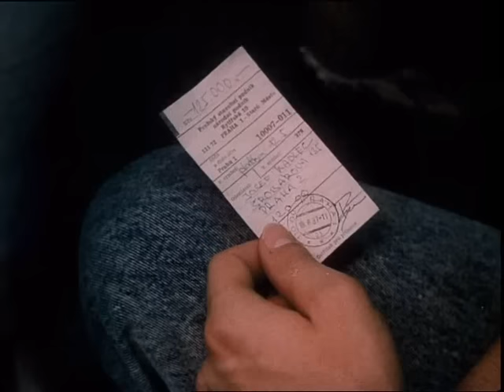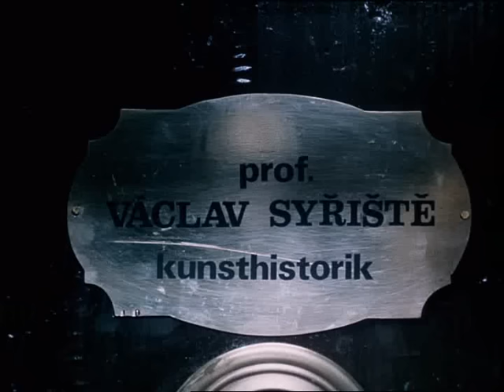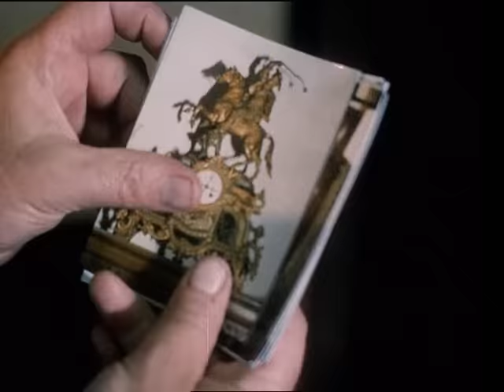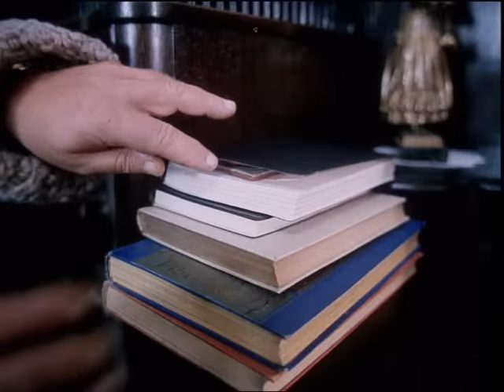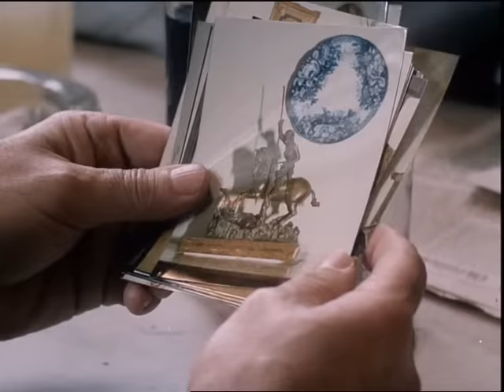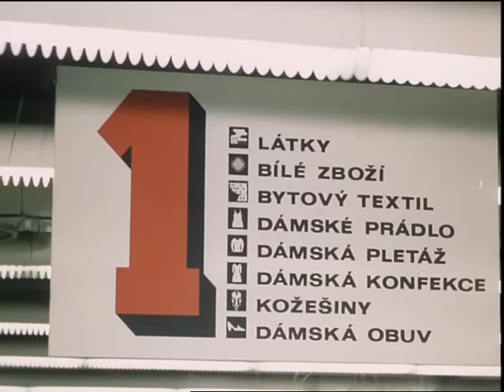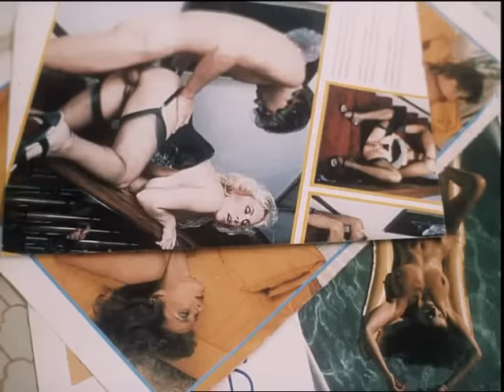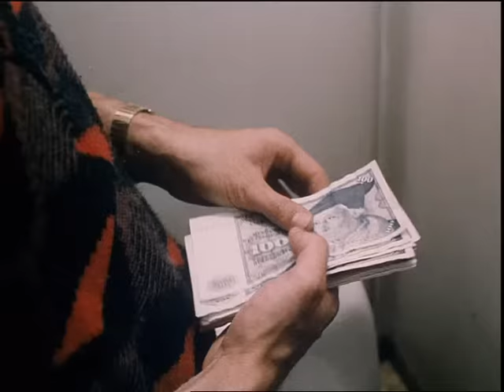Kamarad do deste 1 (cely film - 1988)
Cesky film